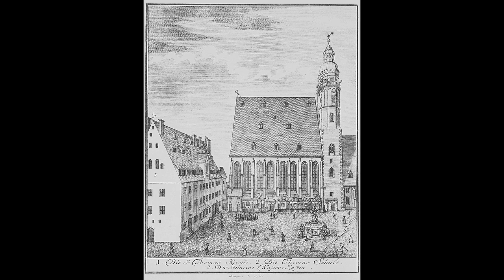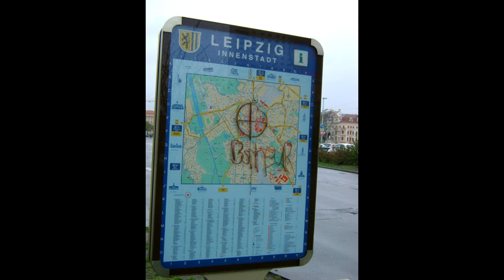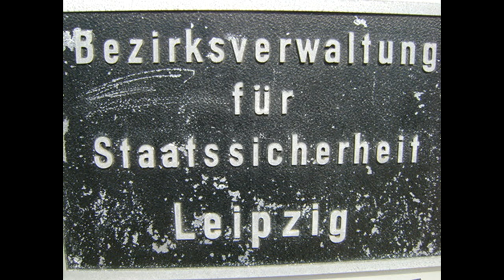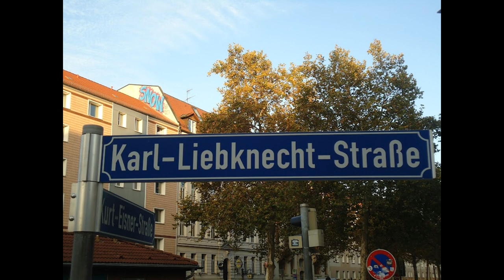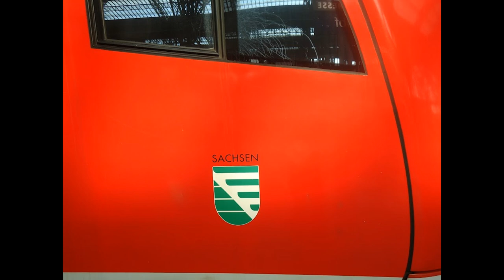Toccata and Fugue in D minor BWV 565 (Classical Organ Music) Johann Sebastian Bach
The Toccata and Fugue in D minor, BWV 565, is a composition for organ by, according to the oldest sources, German composer Johann Sebastian Bach and is one of the most widely recognizable works in the organ repertoire. Although the date of its origin is unknown, scholars have suggested between 1704 and the 1750s. The piece opens with a toccata section followed by a fugue that ends in a coda and is largely typical of the north German organ school of the Baroque era.

Little was known about its early existence until the piece was discovered in an undated manuscript produced by Johannes Ringk. It was first published in 1833 during the early Bach Revival period through the efforts of composer Felix Mendelssohn, who also performed the piece in 1840. It was not until the 20th century that its popularity rose above that of other organ compositions by Bach, as exemplified by its inclusion in Walt Disney's 1940 animated film Fantasia that featured Leopold Stokowski's orchestral transcription from 1927.

The piece has been subject to a wide, and often conflicting, variety of analyses. It is often described as a type of program music depicting a storm, while in the context of Fantasia, is promoted as non-representational or absolute music. Scholars such as Peter Williams and Rolf Dietrich Claus argued against its authenticity, while Christoph Wolff defended the attribution to Bach. Other commentators ignored the doubts over its authenticity or considered the attribution issue undecided.